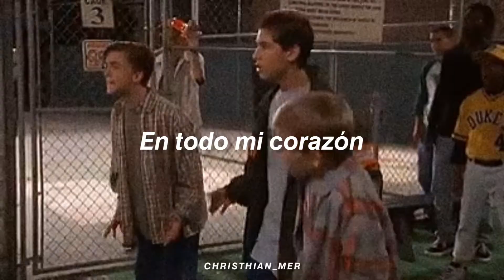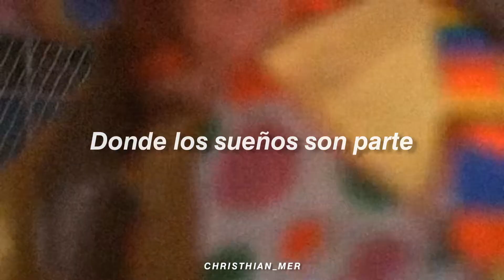You Decorated My Life - Kenny Rogers / subtitulado español (Malcolm - El cumpleaños de Lois)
Por cierto, si se preguntan la relación entre el video y la canción, miren el capítulo de Malcolm el cumpleaños de Lois en los minutos finales.

Malcolm - El cumpleaños de Lois
Malcolm - La pelea de payasos